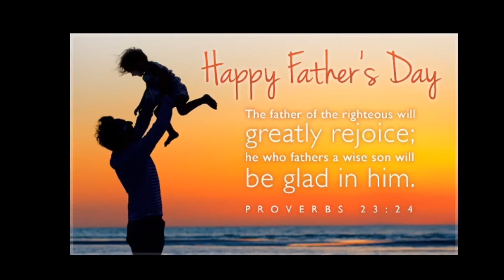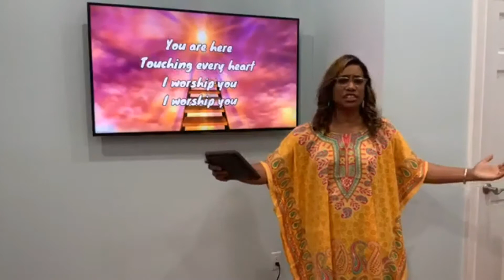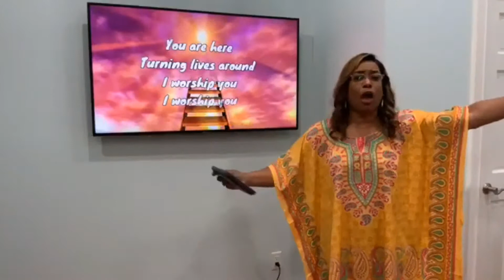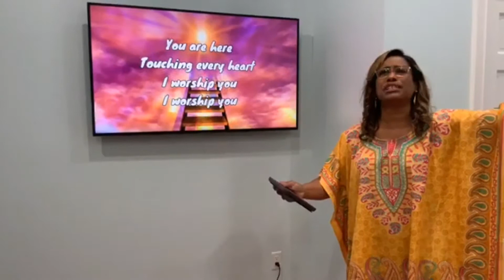Father’s Day message by Rev. Dr. Michael D. Reynolds